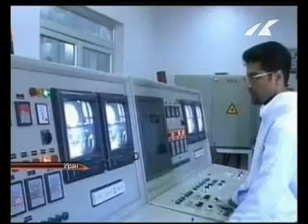предотвращение создания террористами «грязной бомбы»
Итоговое коммюнике международного саммита по ядерной безопасности подписали лидеры более 40 стран. В нем содержатся рекомендации по защите ядерных материалов и технологий. Одной из тем двусторонних переговоров американского президента со своими коллегами была иранская ядерная программа. Правда склонить Пекин и Москву к ужесточению санкций в отношении Тегерана у Вашингтона не получилось. Подробнее об итогах саммита в сюжете. За ходом саммита следила наша съемочная группа. В прямом эфире из Вашингтона наш корреспондент - как оценивает грузинская делегация завершившийся саммит, и какие встречи проводит в американской столице президент Грузии Михаил Саакашвили?